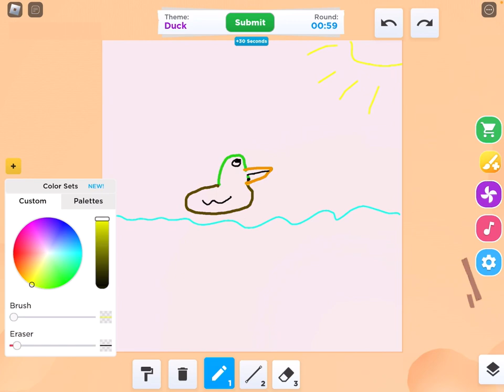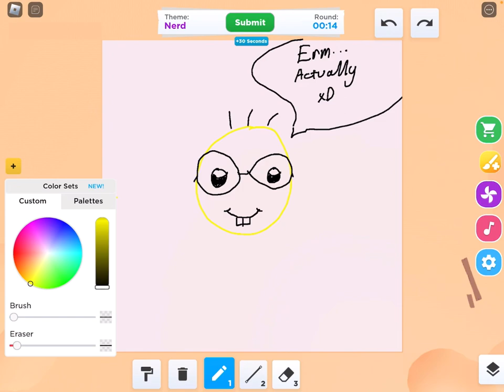WHO IS THE BEST AT DRAWING?? | Roblox Speed Draw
Playing Speed Draw in Roblox!!

People in this video:
- Bluehairy/Aileen
- Dani
- Jacqui

Roblox, Roblox Games, Roblox Drawing Games, Drawings, Speed Draw, Roblox Speed Draw, MinceMar, Marooners, Uno